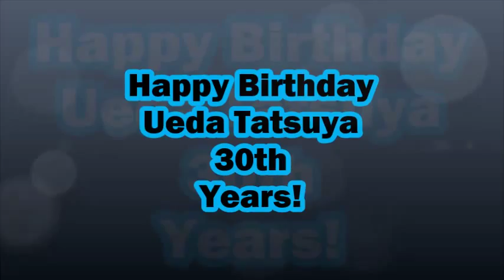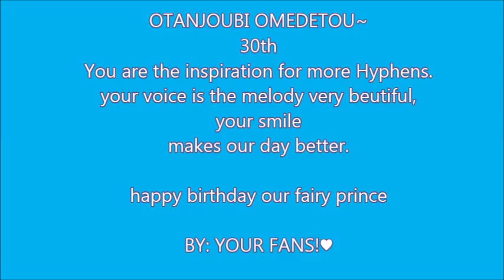Ueda Tatsuya 30th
Video make by fans.
this is a video with pictures and messages of fans